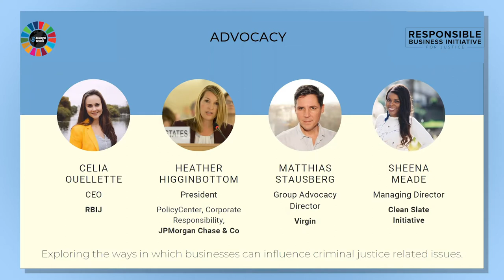How business leaders can engage with, and advocate for, criminal justice reform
How can businesses influence criminal justice related issues? Hear from Heather Higginbottom, President, JPMorgan Chase & Co. Policy Centre; Matthias Stausberg, Group Advocacy Director, Virgin and Sheena Meade, Managing Director, Clean Slate Initiative, moderated in discussion by Celia Ouellette, CEO, Responsible Business Initiative for Justice, as they explore solutions to reform.